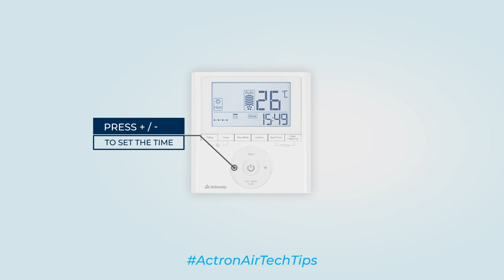How to set a timer on an ActronAir WC-02 Series controller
How to set a timer on an ActronAir WC-02 Series controller is the next instalment in our ActronAirTechTip video series; aimed at helping you use the features of and better understand your ActronAir air conditioning system.